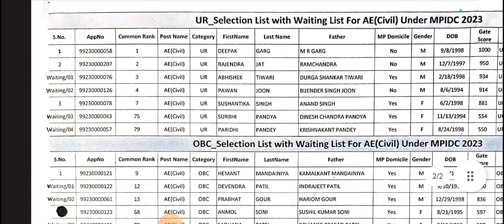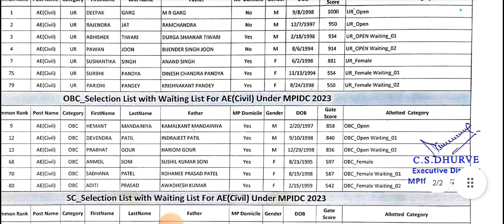MPIDC II ASSISTANT ENGINEER SELECTION LIST II THROUGH GATE SCORE II